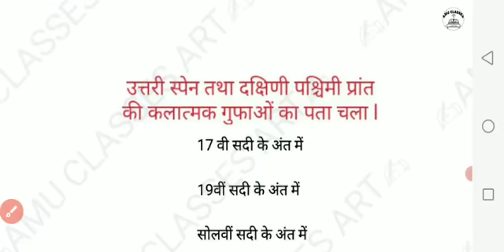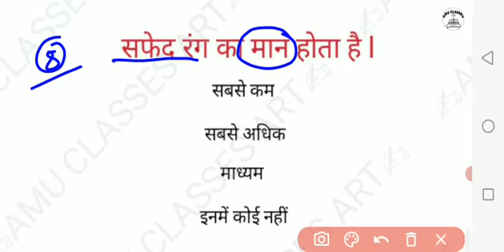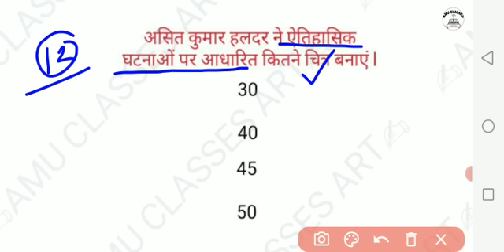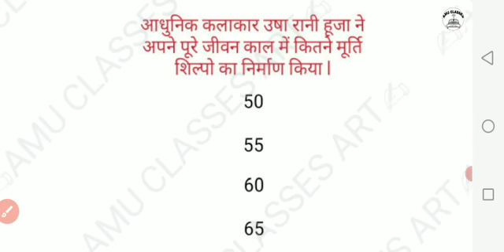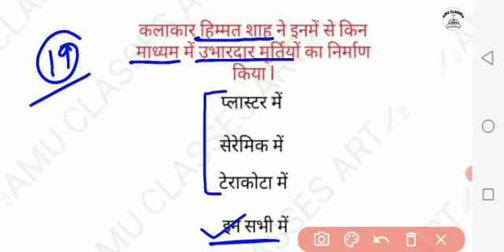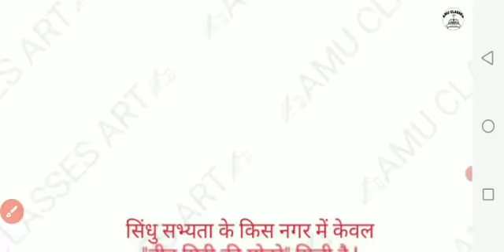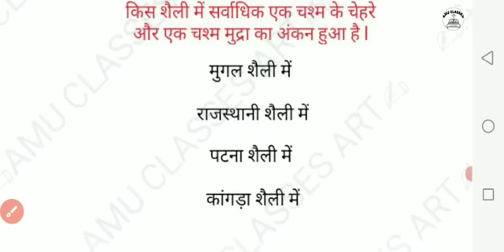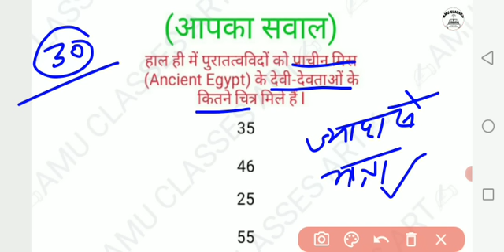रविवार मैराथन क्लास ll चित्रकला सीरीज ll TGT/PGT ll KVS/NVS ll Visual Art/Drawing/Teacher's AllExam✍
👉Follow:- Math Magic Page